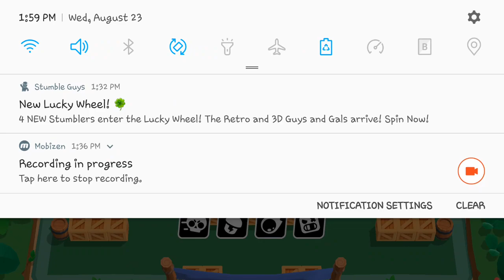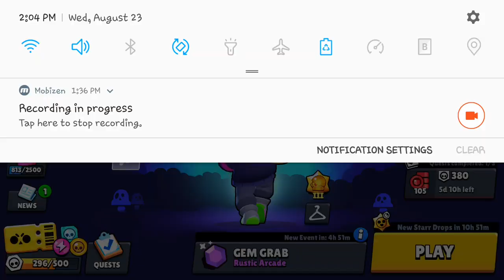lex 1 mil challenge!!!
the edited version wouldn't upload so...